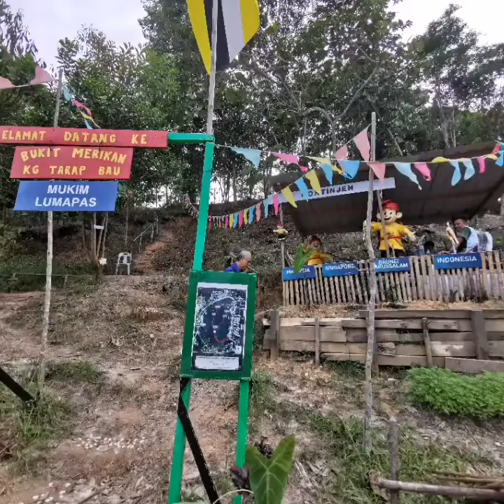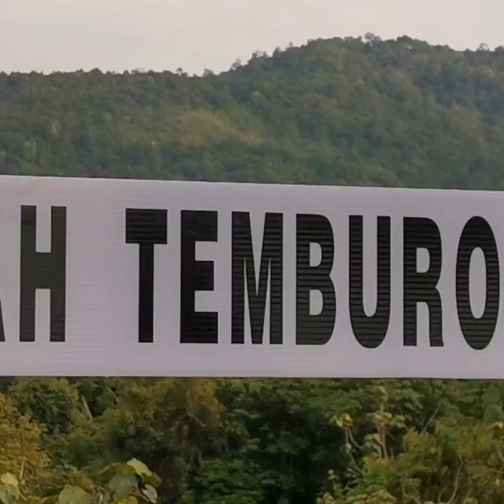Bukit Merikan Sunset View